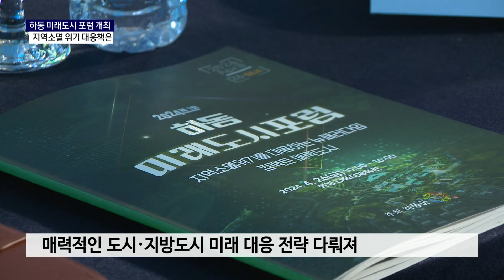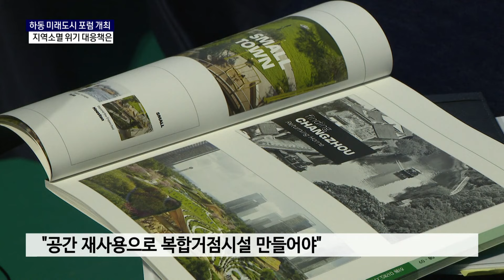하동 미래도시 포럼 개최 지역소멸 위기 대응책은?